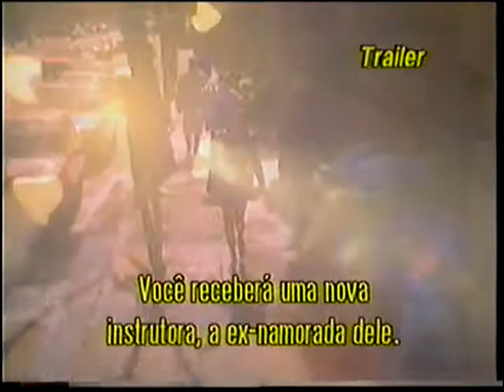Trailer de Cinema de "Caça ao Terrorista"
Extraído da VHS de "Melhor é Impossível"